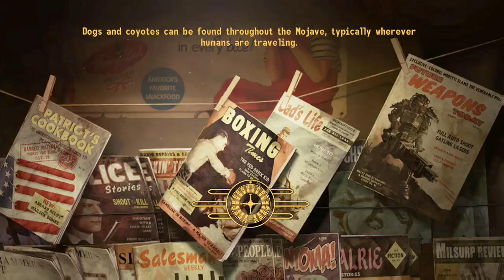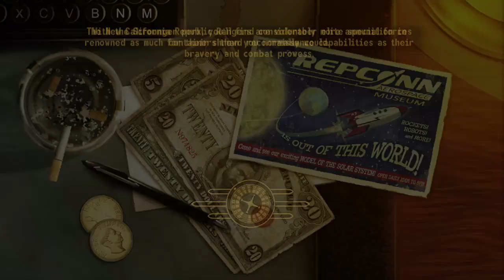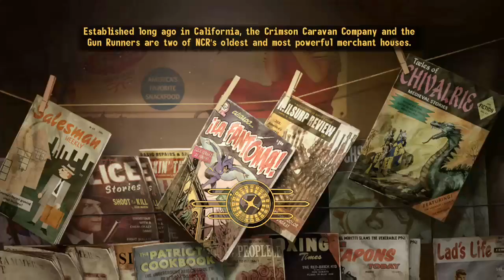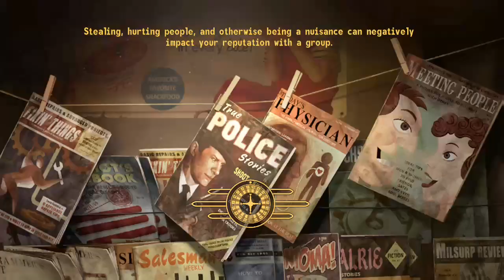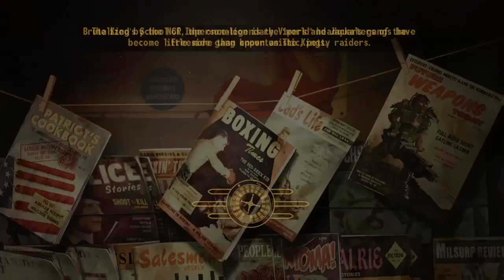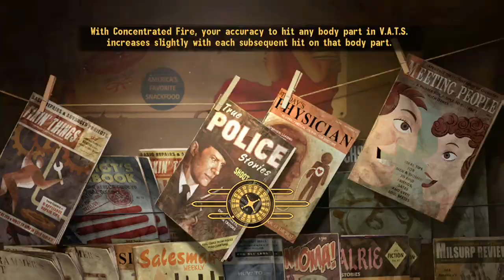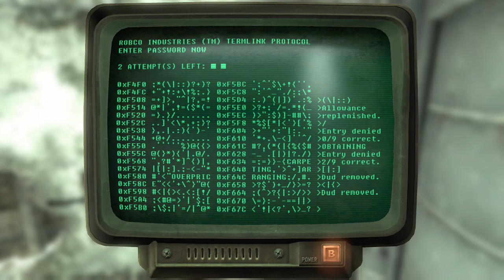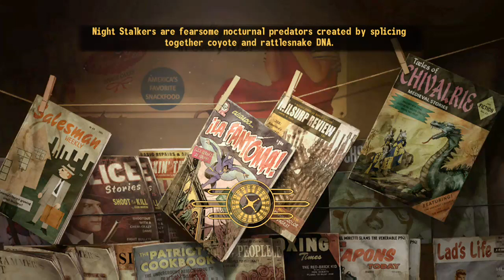Wyldehigh77 plays Fallout New Vegas Press A Gaming #19: It's Good to be the KING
The NCR recruits Chuck to check in on a Vegas Gang who resembles an old 50's Icon. Also we gain 2 new companions, a tech saavy Ghoul, and a cyber dog with a "Bad Brain".